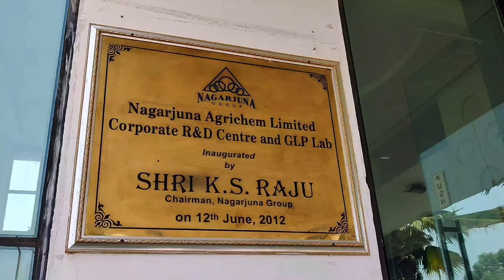NACL Industries Limited R&D Centre, Hyderabad, India